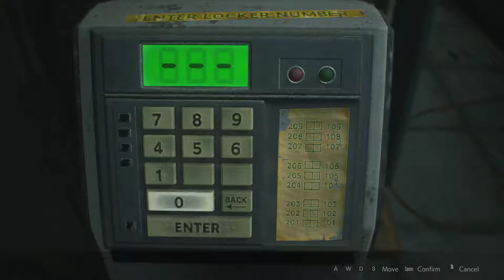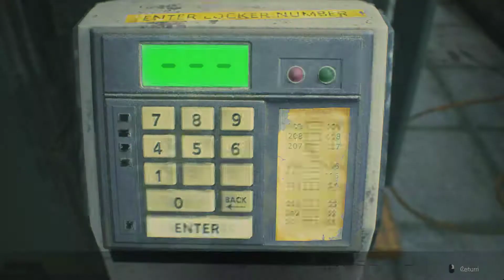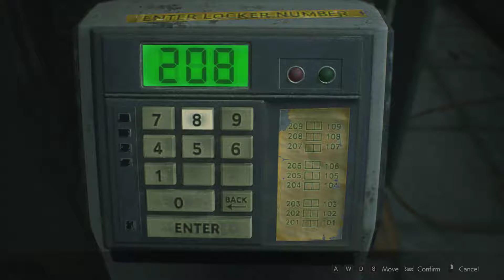RESIDENT EVIL 2 REMAKE - Playthrough Part 3 (Claire)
Info:
- PC playthrough for Claire Redfield
- Played at max Settings @1440p
- Recorded at 1080p with Nvidia Shadow Play

One of my favorite games ever since the beginning of the Resident Evil series i have been a fan and love playing them. I am recording this playthrough - part by part as usual. Hope you guys will enjoy it.